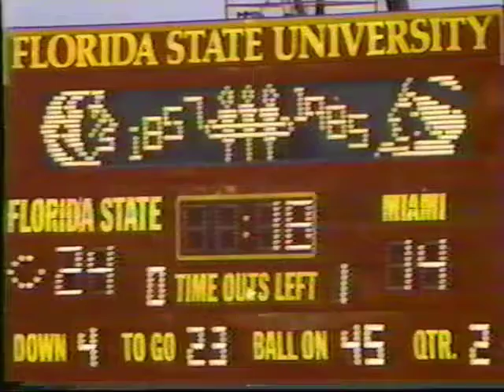Louis Berry's 3rd Punt FSU versus Miami 1985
This was my third punt on an afternoon in which I'd have nine total punts. This game was an amazing one to watch, and it gives me great pride to know I contributed so much to Florida State's effort that day. Miami had a truly great team that year. Kudos to Vinny Testaverde. Oh, and listen at the 1:10 mark. Tim Brandt mentions Coach Bowden is going for his 80th victory at Florida State. That was a long time ago.